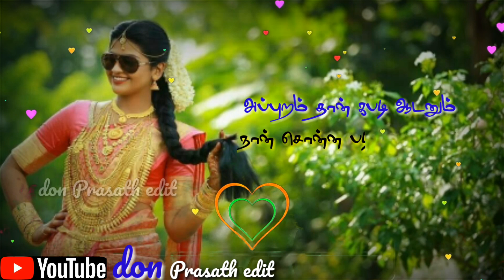Tamil WhatsApp status | pattampoochi podava katti